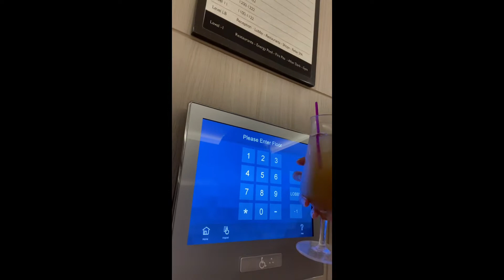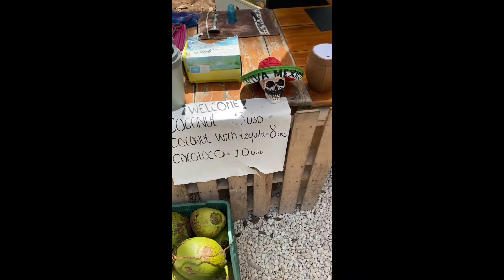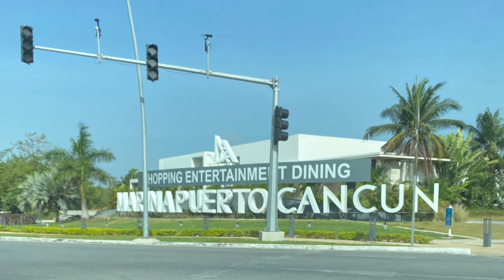Solo trip to Cancun x Tulum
My solo trip to Cancun! I stayed at the Breathless resort in Cancun. It is an adult only all inclusive resort.
I booked my tour through trip advisor, they picked me up & dropped me  off at my hotel.